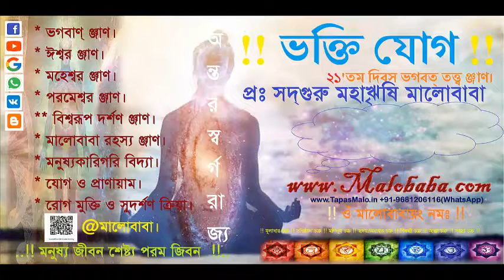হরি নামের তড়ি লয়েকে এলো নদীয়ায় Humonology Development By: SadhGuru Maharishi Malobaba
গৌরভজন .. হরি নামের তড়ি লয়েকে এলো  নদীয়ায়.  অঞ্জলীমাগোশ্বামিনী
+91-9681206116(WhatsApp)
১। আপনি যদি নিজের স্বরূপ দেখতে চান যোগাযোগ করুন।
২।জন্ম-প্রজন্মের ঞ্জান।
৩। বিনা বিমান যান ছাড়া আকাশে ও মহাকাশে ভ্রমণের ঞ্জাণ।
৪। দেবতা হইবার ঞ্জাণ।
৫। মালোবাবা মন্ত্রঃ যন্ত্রঃ ও দীক্ষা-শিক্ষার ঞ্জাণ।
৬। বর্তমান বিঞ্জান ও ভারতীয় আধ্যাতীক বিঞ্জানের ঞ্জাণ।

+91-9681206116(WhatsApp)